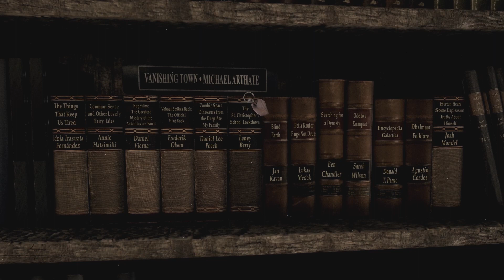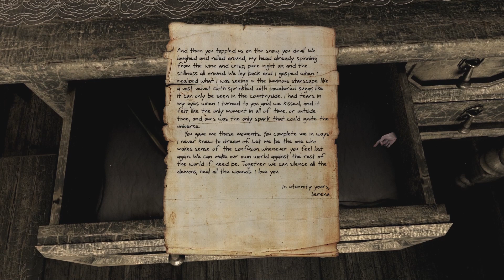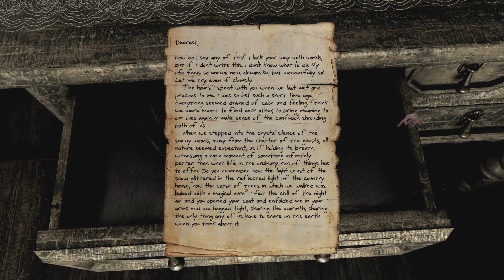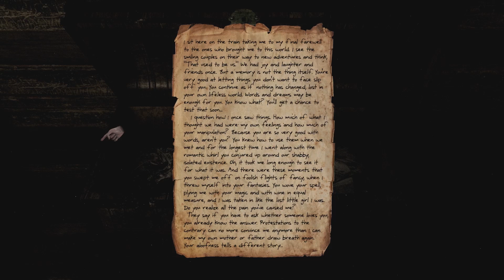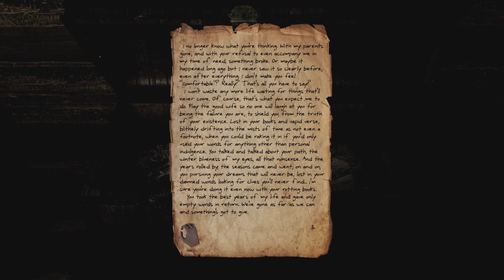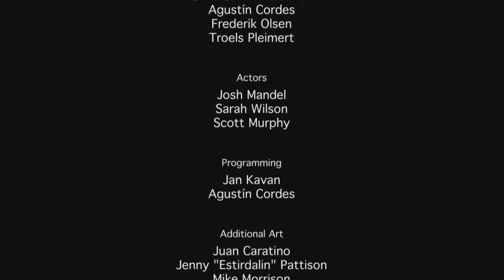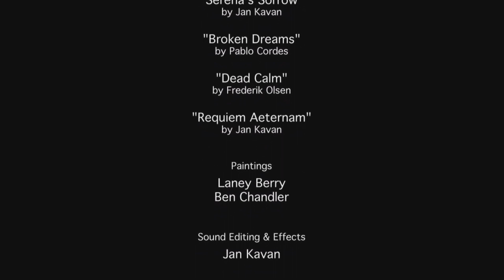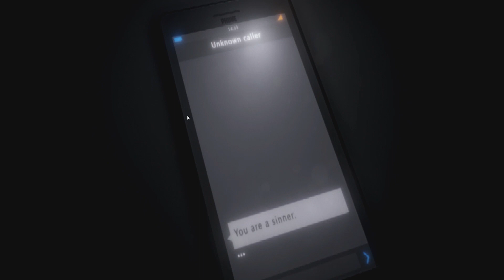Scary and Strange!?!? - 3 Horror Games - # 1